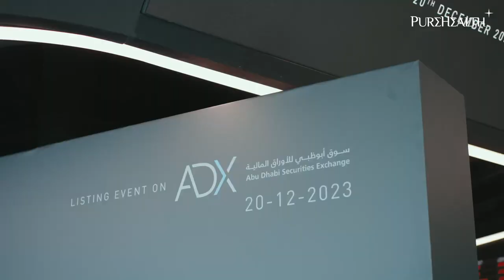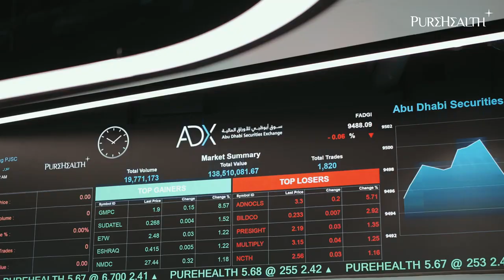PureHealth listing on Abu Dhabi Securities Exchange ADX